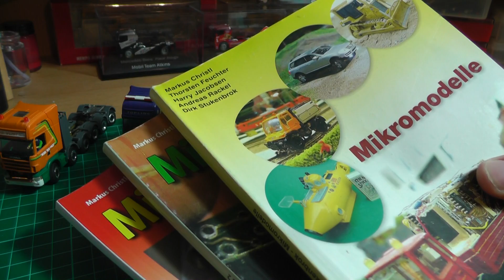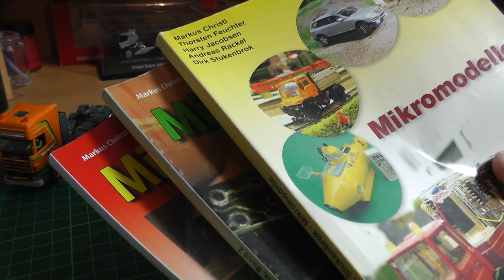DIY - Motoren - Getriebe - Antriebskonzepte für LKW und PKW im Mikromodellbau, RC 1:87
In diesem Video gebe ich Euch einen Überblick über Antriebskonzepte für LKW und PKW im Mikromodellbau. Jedes Fahrzeug hat seine Eigenart was den Antrieb angeht. Die einfachste Art, ein Fahrzeug anzutrieben ist, einen Motor mit einer Schnecke direkt auf ein Zahnrad zu platzieren, welches aus der Antriebsachse gelagert ist. Das Problem, das Fahrzeug wird sehr schnell fahren und wenig Kraft haben. Diese Art verwenden wir unter anderem in unseren Renntrucks. Ideal ist ein Vorgetriebe, welche die Drehzahl reduziert und dadurch mehr Kraft erreicht. Bei mehr als einer angetriebenen Achse sollte man sich überlegen, ob die Achsen dann nicht pendelnd gelagert werden sollten. Dadurch wird sichergestellt, das immer genug Achsen/Räder Bodenkontakt haben.

Mikromodellbau Band 1:
Mikromodellbau Band 2:

Mikromodellbau Band 3:
 Mikromodellbau - Ferngesteuerte Modelle im Eisenbahnmaßstab 1:87 - MIBA Modellbahn Praxis